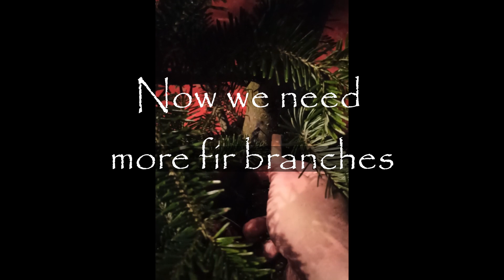Cutting and tuning a Christmas tree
Hello today I show you how we take a Christmas tree in Germany.

Video content:
- Cut the tree
- Repair the top
-Tuning (add branches)